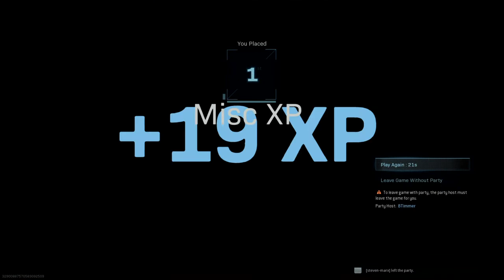Call of Duty®: Modern Warfare®_20201123004621